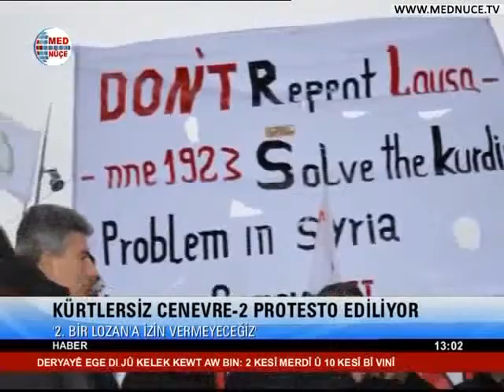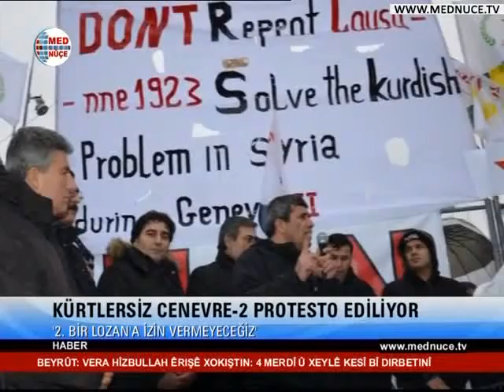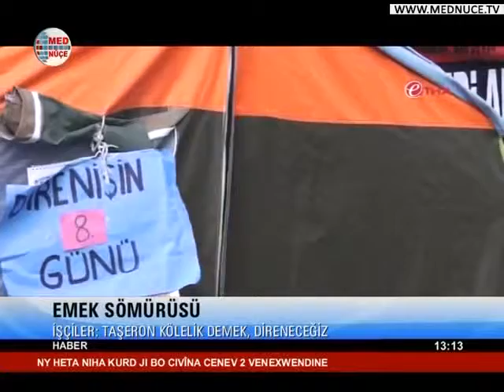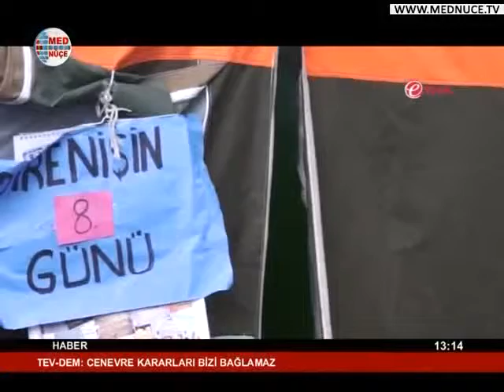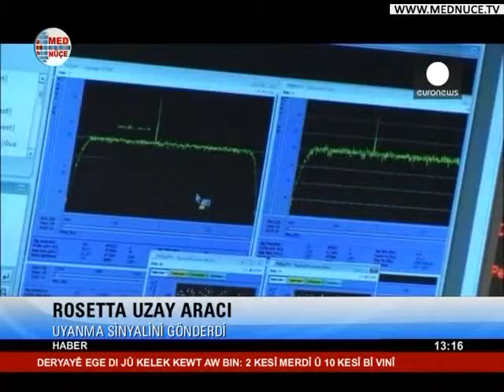13:00 Haberler - 21/01/2014